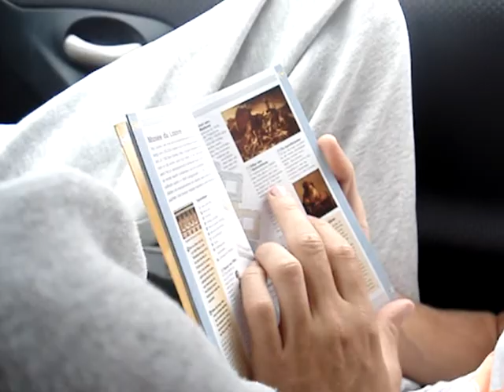Roadtrip/France 2009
"No matter - the road is life." - Jack Kerouac

Brussels - Paris - Arles - Palavas - Narbonne